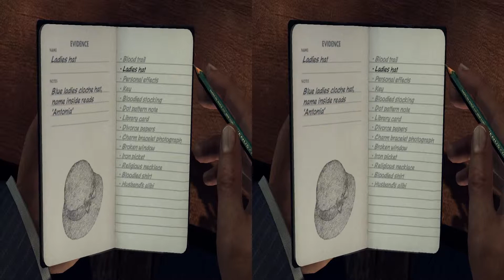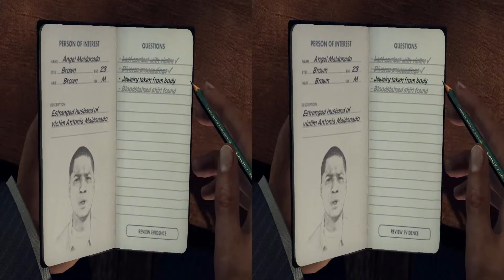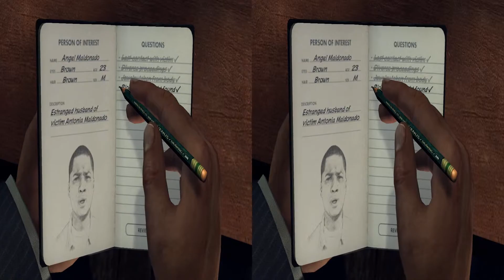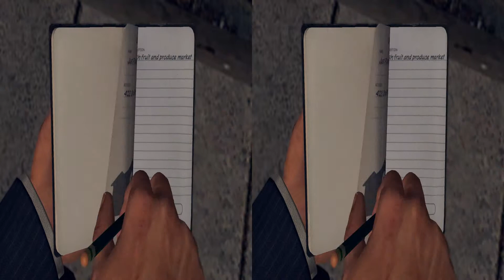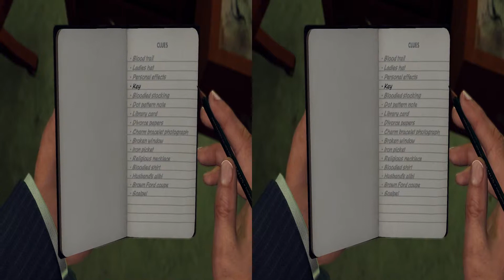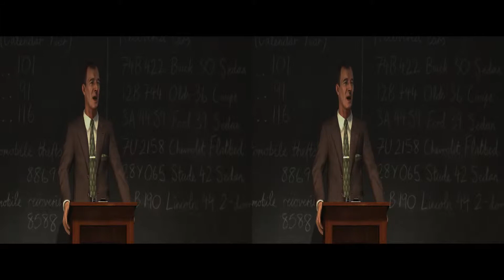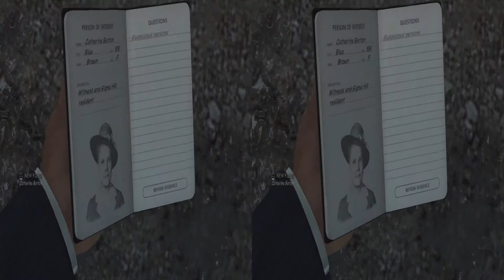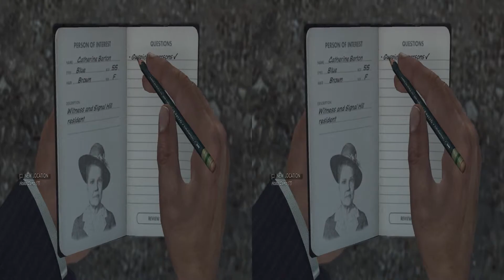L.A. Noire #022 3D Gameplay Walkthrough SBS Side by Side (3DTV Games)